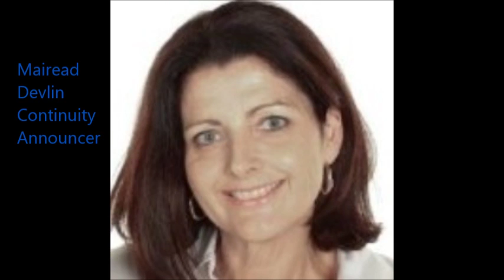BBC Radio 4 Newsreaders and Continuity Announcers 2013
As of 2013, Radio 4 has 16 Newsreaders/Continuity Announcers and an additional 6 exclusive Continuity Announcers. This clip demonstrates that each voice is unique through a compilation of voice samples taken from news briefing/bulletins, the shipping forecast, closedown, general continuity between programmes and even continuity during the loss of programme!

2014 UPDATE: Zoe Diamond leaves R4; Jane Steel now reads the news
2015 UPDATE: Carolyn Brown, Arlene Fleming and Steve Urquhart leave R4
2018 UPDATE: Arlene Fleming returns to R4